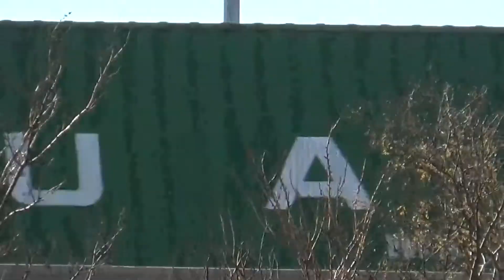Air Canada Express Mitsubishi CRJ900 C-GHJZ Landing Toronto YYZ on RWY 24R on November 10 2020